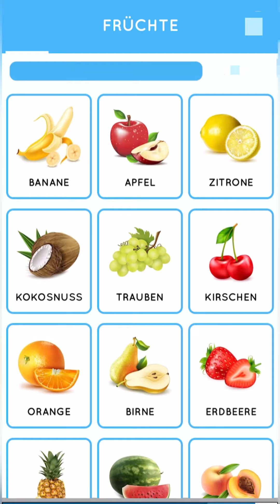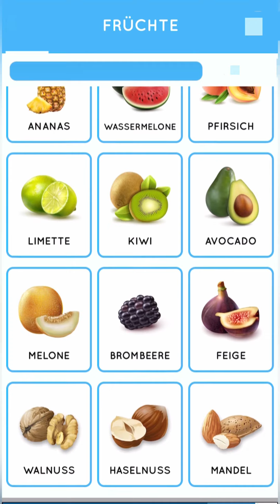Früchte - Lernen wir Obst auf DeutschFruits - let's learn fruits in German